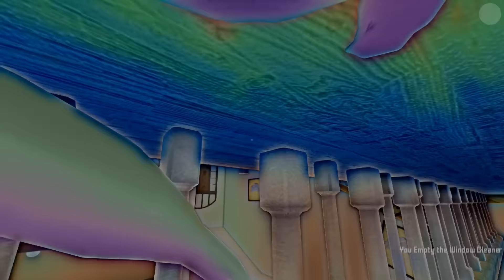Distractie cu Tazerul pe Who's Your Daddy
▷ LIKE ( ˘ ³˘)❤️ daca ti-a placut acest episod de Who's Your Daddy